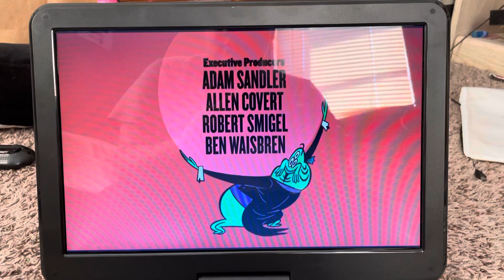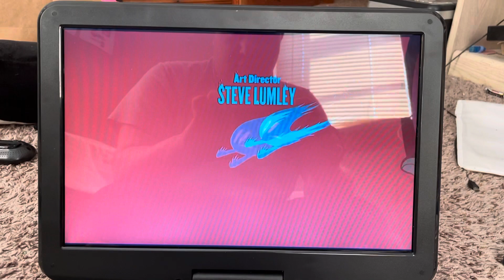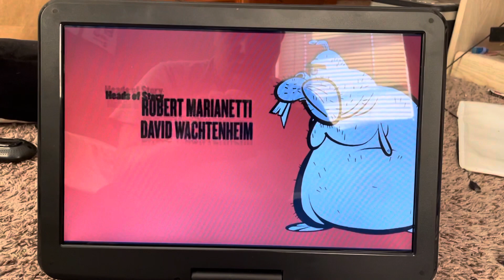Hotel Transylvania 2 (2015) End Credits With Commentary (2)